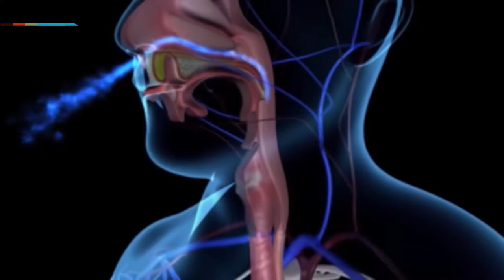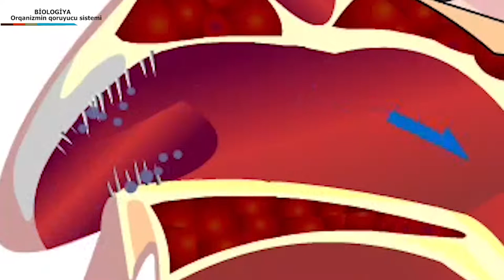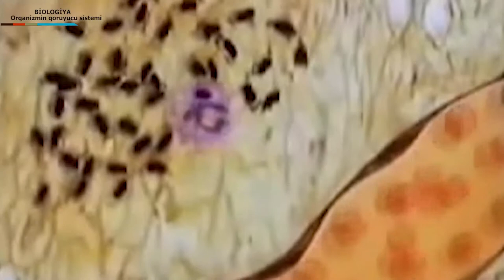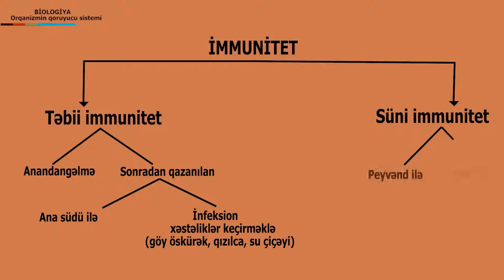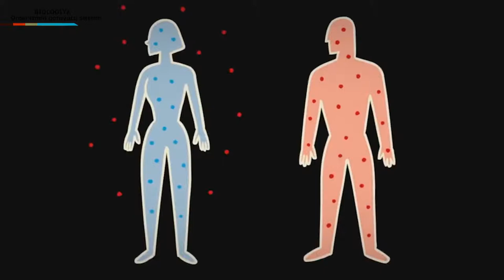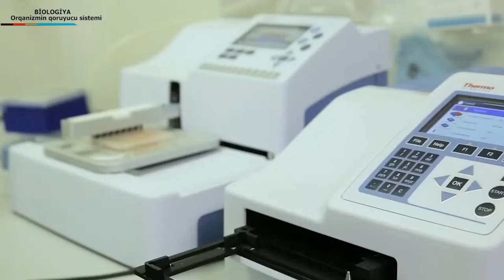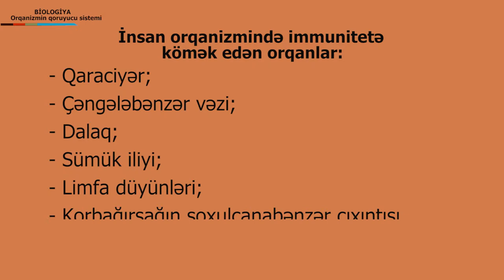biologiya-qoruyucu sistem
film director